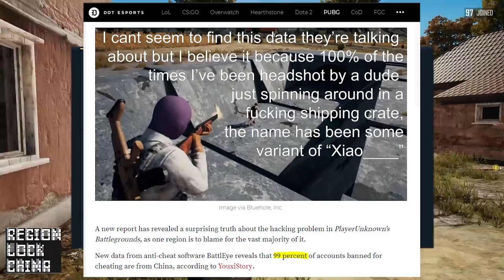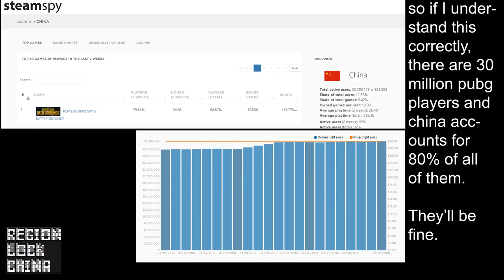Playerunknown's Battlegrounds has a serious cheating problem.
(LOUD)

if you dont play pubg you're probably not going to get it. ONLY REAL GAMERS UNDERSTAND